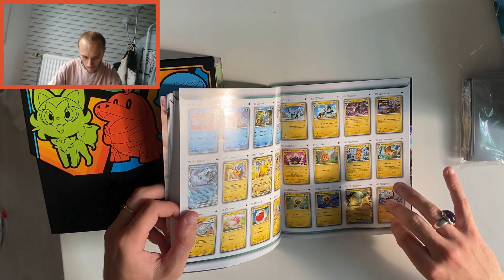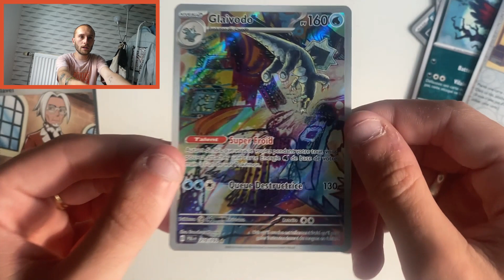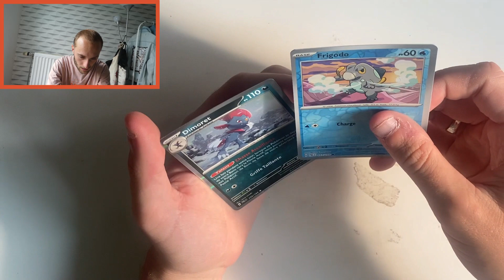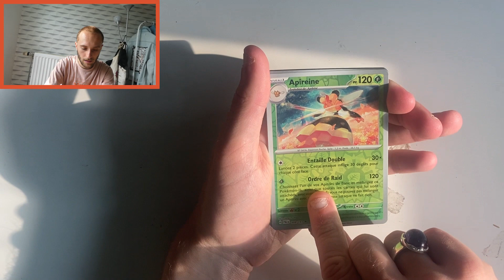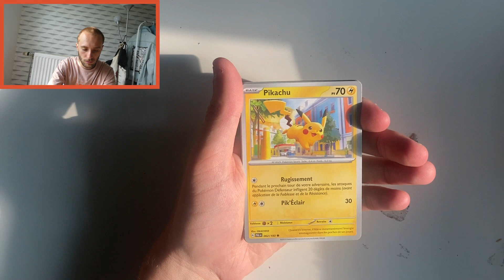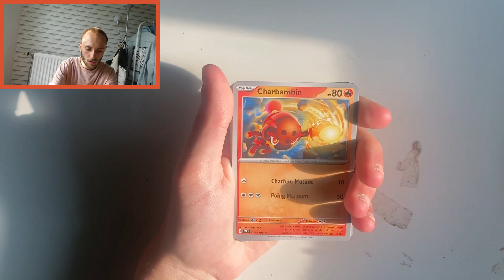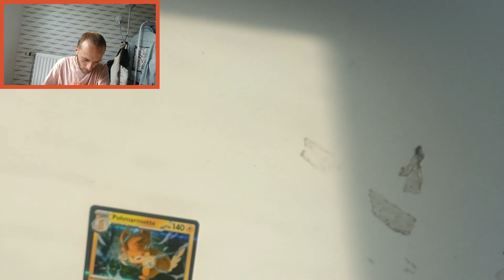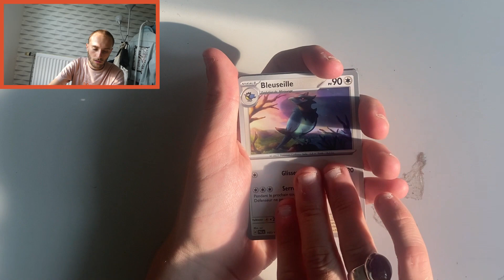OUVERTURE D'UNE ETB EVOLUTION A PALDEA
Salut nouvelle vidéo Pokémon!